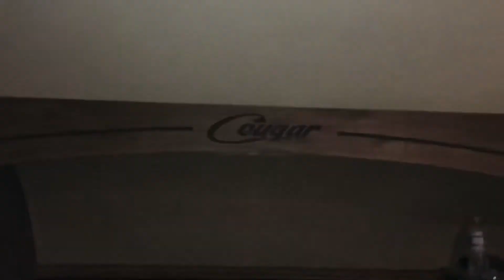25 Subs! Thrift Store nerf guns!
Thank you all! As our channel continues to grow, I shall continue to make better content!